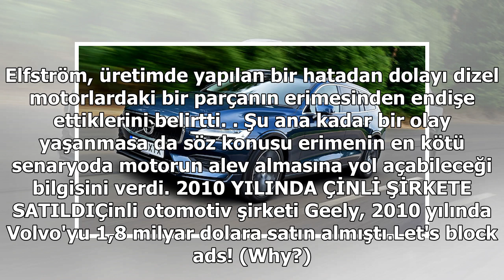İşte geri çağrılan modeller...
İsveç basınında yer alan haberlerde, İsveçli otomobil devi Volvo’nun bazı modellerinin motorlarındaki teknik bir sebepten ötürü dünya çapında yarım milyona yakın aracını geri çağırdığı aktarıldı.Volvo Otomobil Basın Sorumlusu Stefan Elfström’e dayandırılan haberde, geri çağrılan modeller arasında V4...